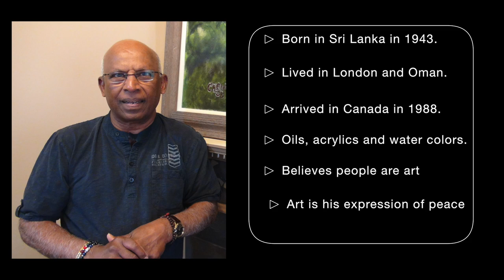The Kingsley Pillai Files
Portrait of a young man as an artist